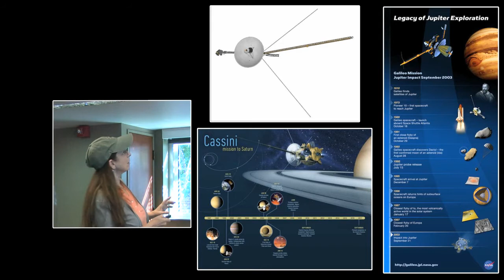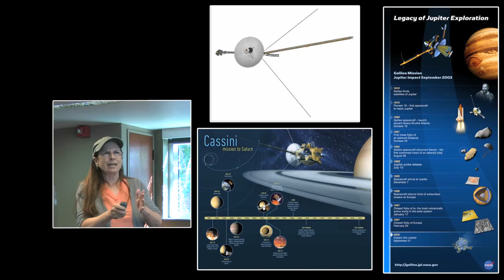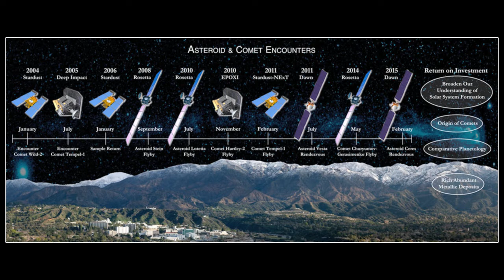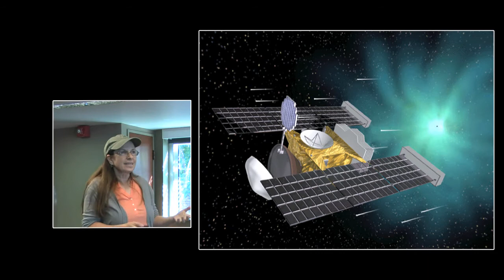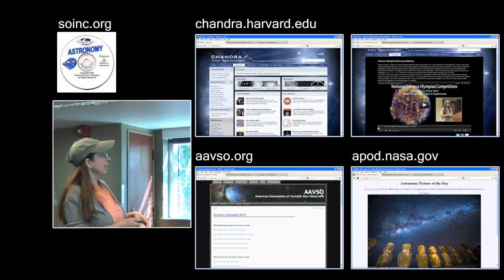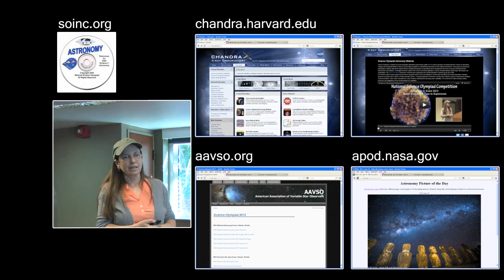Sentence under Planetary Science webinar Part 8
The 2014 National Science Planetary Science Event focuses on the properties and evolution of extraterrestrial ice and water in the Solar System.